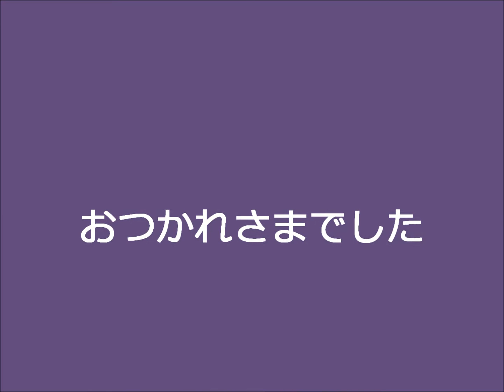2015 04 30足利フラワーパーク・藤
西ゲートから入り、大長藤から水上花壇を見ながら白藤の滝・むらさき藤のスクリーン・白藤のトンネルと歩き、見事な大藤で一休み。うす紅橋を見ながら八重藤へ。マロニエでとちおとめのソフトを食べ、むらさき藤棚・藤のドームを見て大長藤のある西ゲートに戻りました。お天気も良く最高のお花見が出来ました。